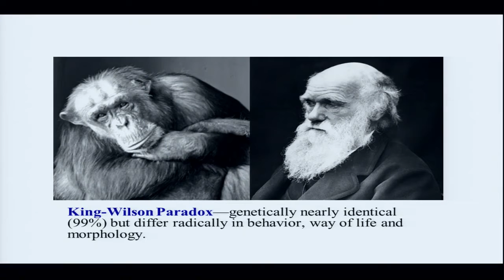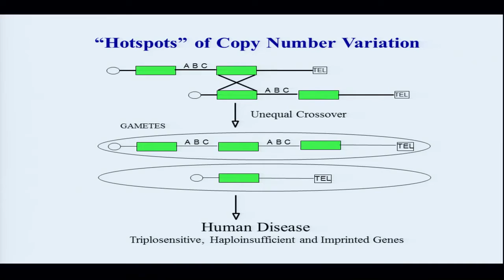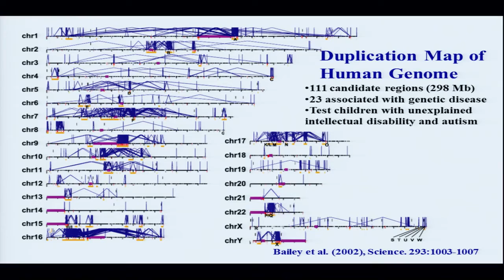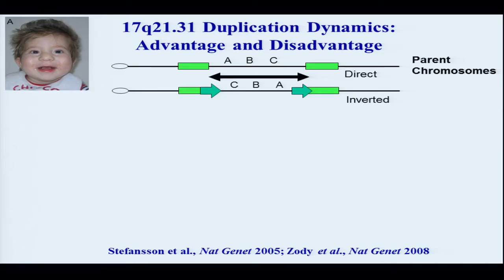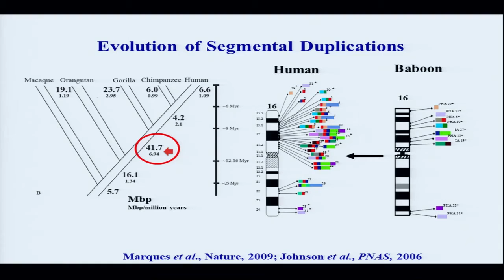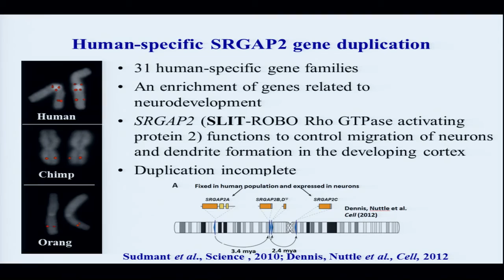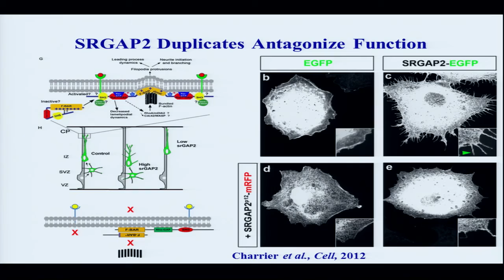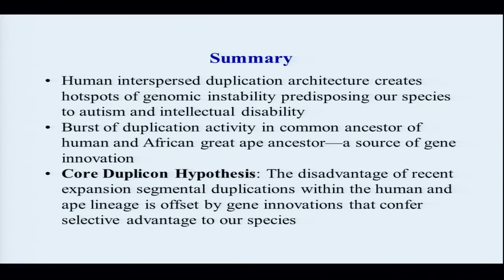NAS Research Briefing: Evan Eichler - Genetic Hotspots of Human Disease and Evolution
April 2013 - Evan E. Eichler of the University of Washington and Howard Hughes Medical Institute briefs the members of the National Academy of Sciences at the 150th Annual Meeting. The briefing is entitled, "Genetic Hotspots of Human Disease and Evolution".

Evan E. Eichler was elected to the National Academy of Sciences in 2012.